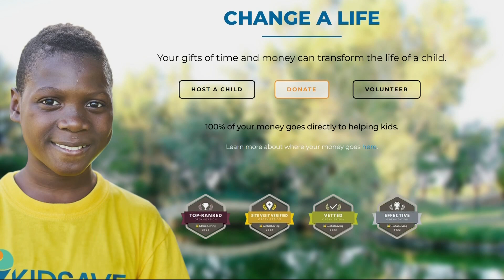Oregon man volunteers in Ukraine for six months doing humanitarian work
Christopher Freisinger left for Ukraine back in April and spent several months working with the international organization Kidsave.